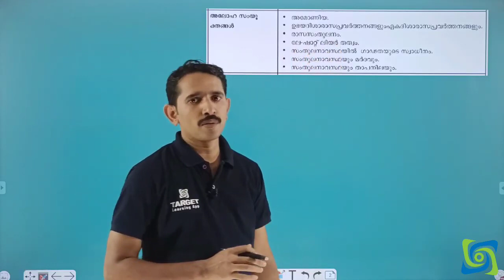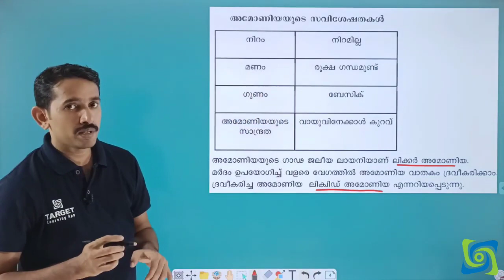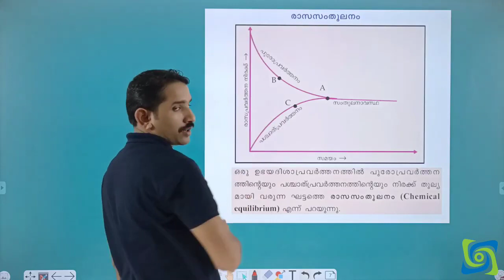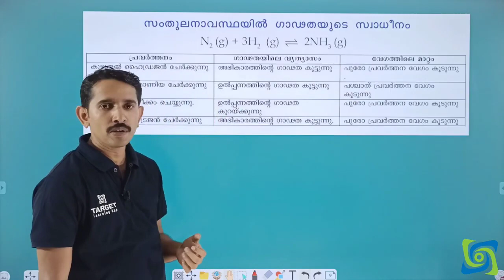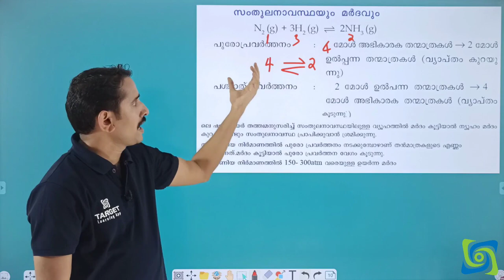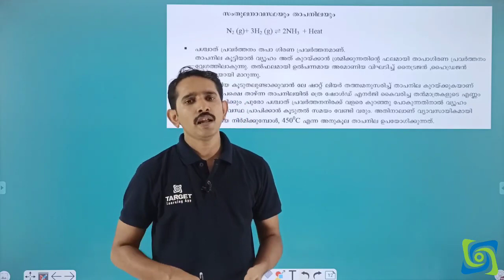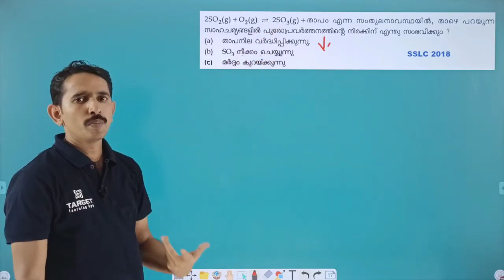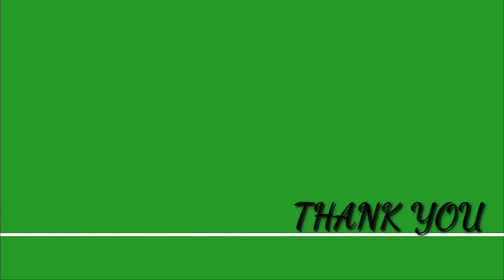SSLC Chemistry Malayalam Medium | അലോഹസംയുക്തങ്ങൾ | Target Learning App SSLC